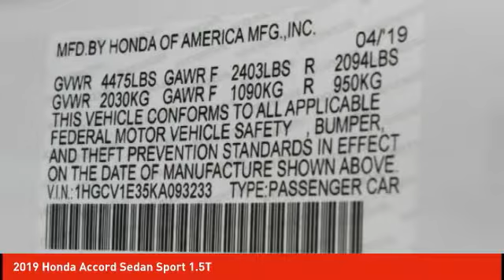2019 Honda Accord Sedan Schlossmann Honda City Inventory 92015